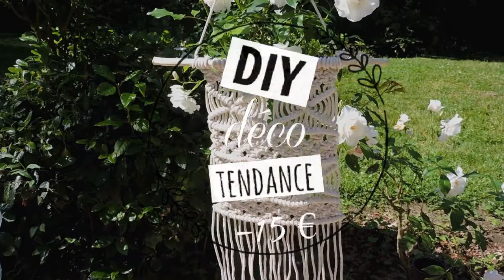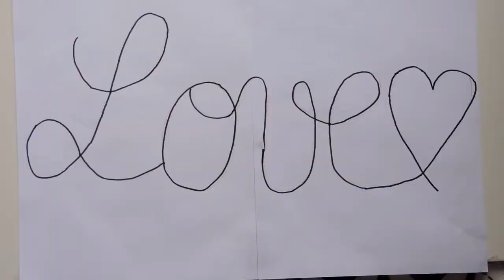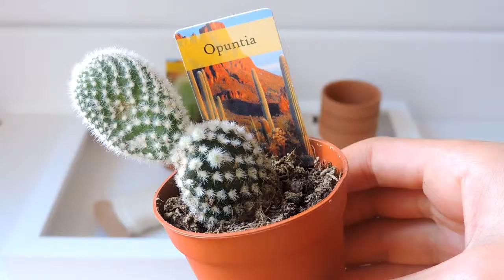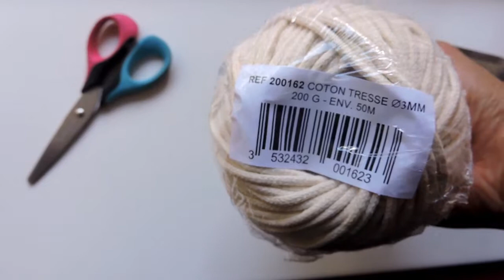DIY DECO TENDANCE - 15 €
Salut tout le monde aujourd'hui je vous retrouve pour une nouvelle vidéo dans laquelle je vais vous apprendre à réaliser 3 diys déco très tendance en ce moment.

Si la vidéo vous a plu n'oubliez pas de liker, de me donner votre avis en commentaires et de vous abonner cela vous permettra de suivre plus facilement mes vidéos (pour recevoir les notifications à chaque fois que je publie une vidéo clique sur la petite cloche).

Musiques :
Musique libre de droits Ikson - Sunkissed
Musique libre de droits Ikson - Spring
Musique libre de droits HolFix - Cheerful Ukulele
Musique libre de droits Chaël - Sparks

Gros bisous et à très vite pour une nouvelle vidéo !
Manon